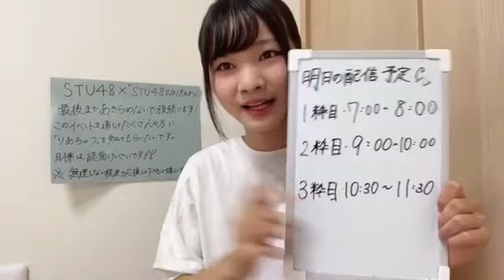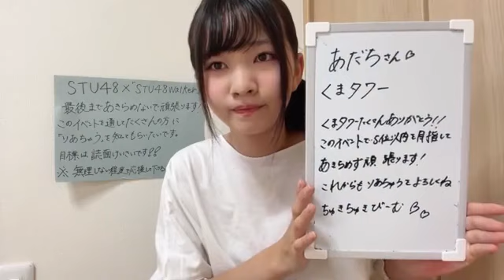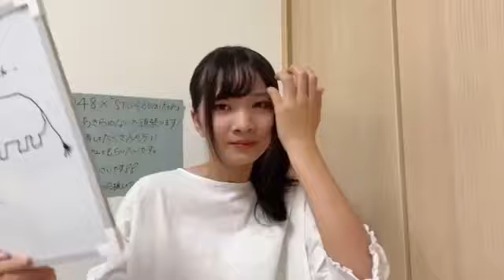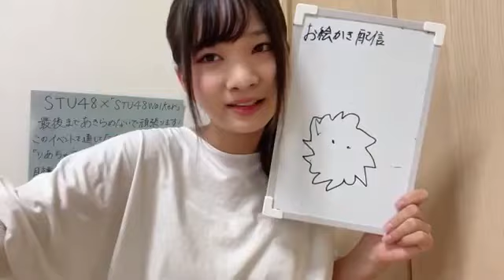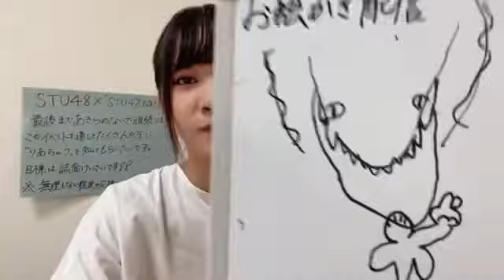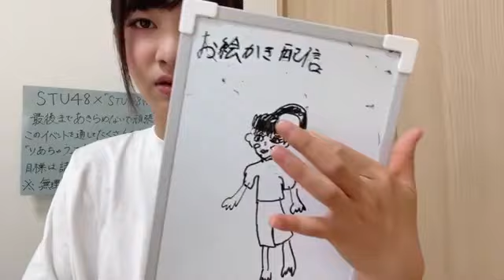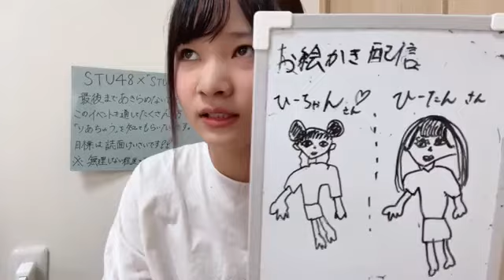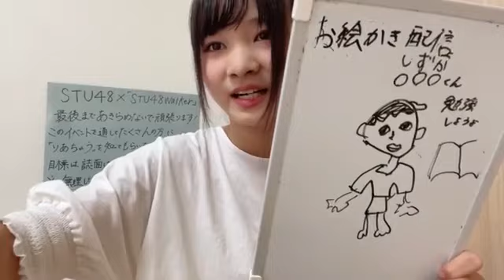新井梨杏(STU48 3期研究生)2023年8月22日 SHOWROOM